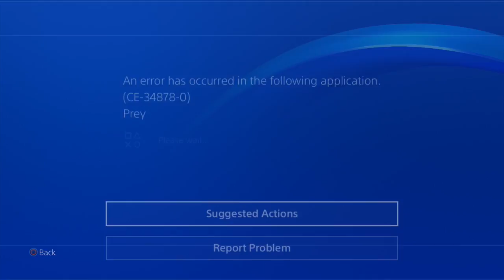Prey: Part 38 - Lots of Load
the trolls playing Prey

Trolls
Joshua & Alan